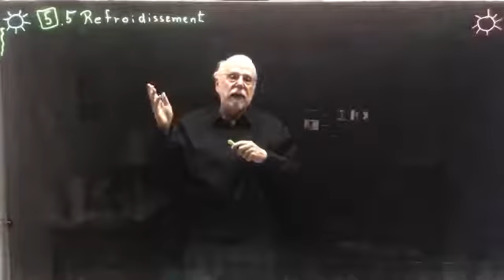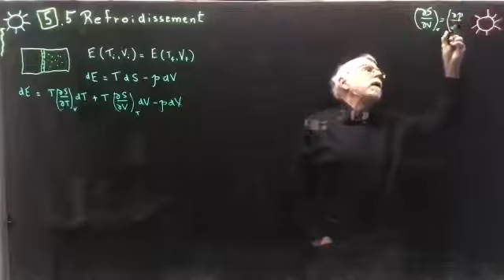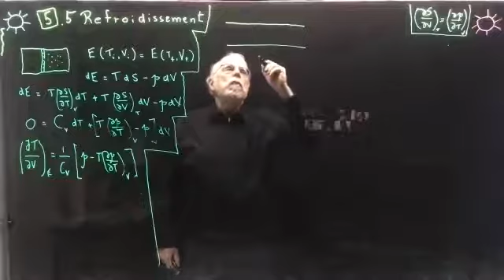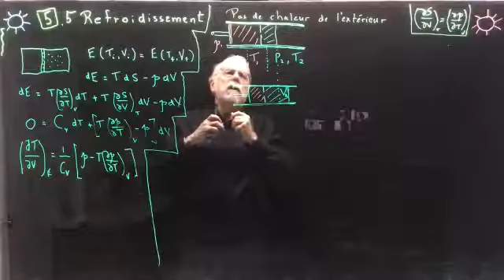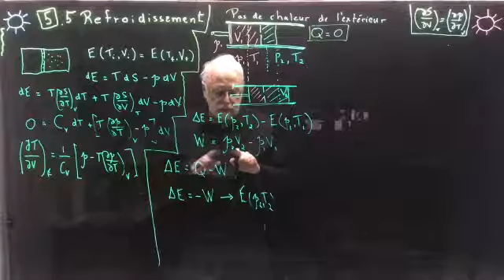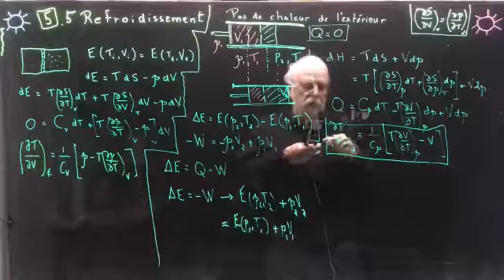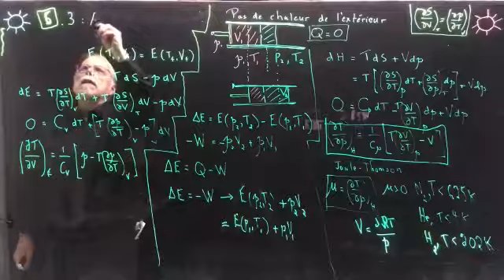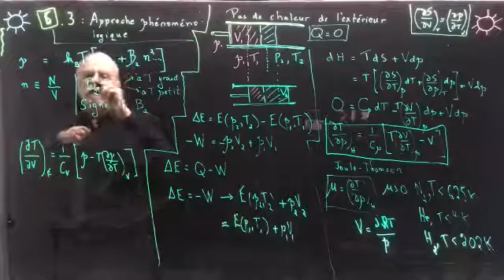Cours 27 a Refroidissement par détente, effet Joule Thomson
5.5 Refroidissement des gaz, détente libre et étranglement
   5.5.1 La température peut changer dans une détente libre si le gaz n'est pas parfait.
   5.5.2 L'effet Joule-Thomson est un exemple de processus à enthalpie constante. On l'utilise pour refroidir les gaz.